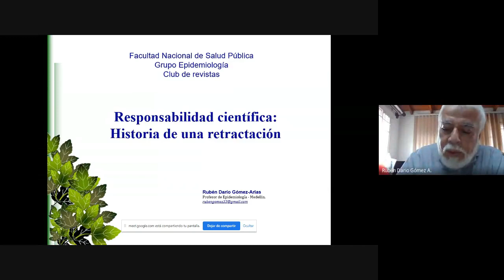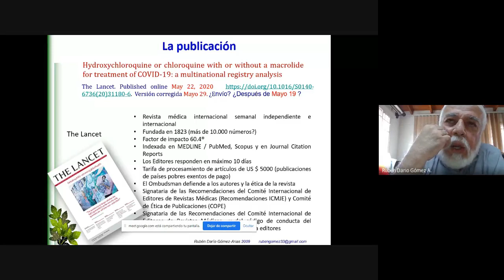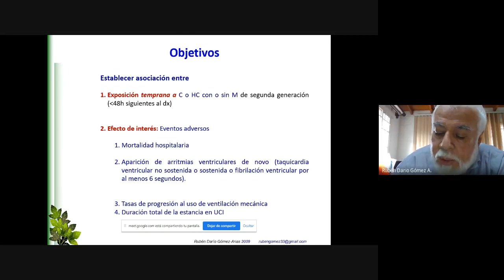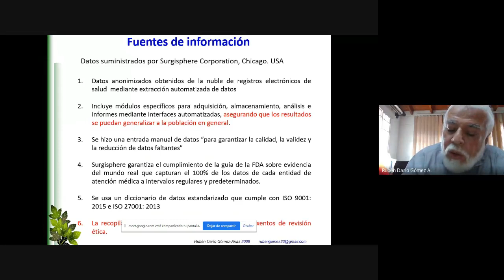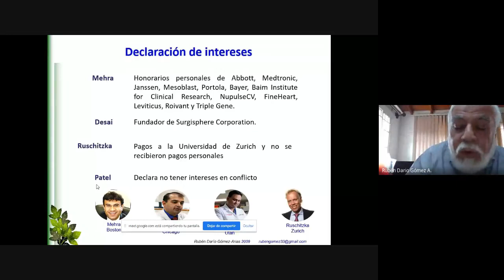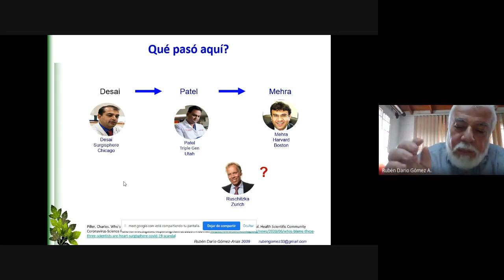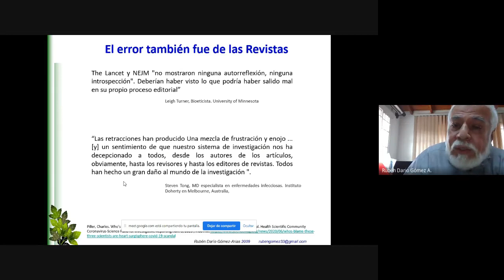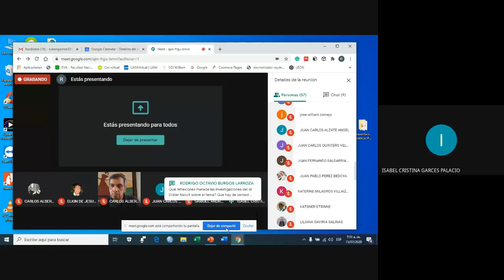CREPI Responsabilidad científica. Historia de una retractación - Rubén Darío Gómez Arias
15 de julio de 2020

Se realiza presentación del artículo científico:
Hydroxychloroquine or chloroquine with or
without a macrolide for treatment of
COVID-19: a multinational registry
analysis, publicado el 22 de mayo de 2020 en
la revista The Lancet.